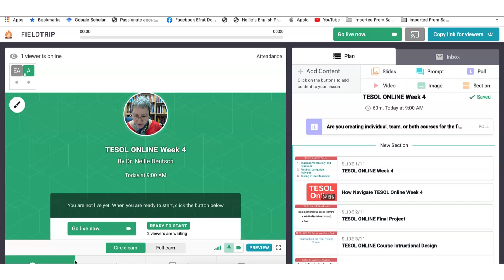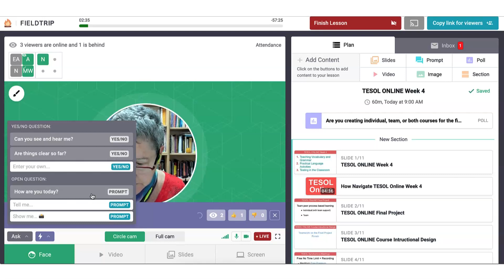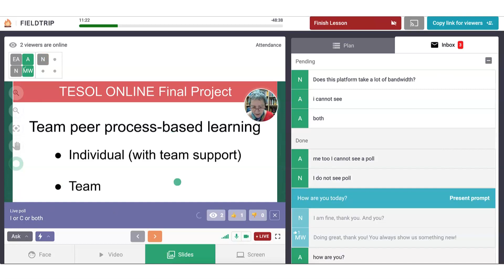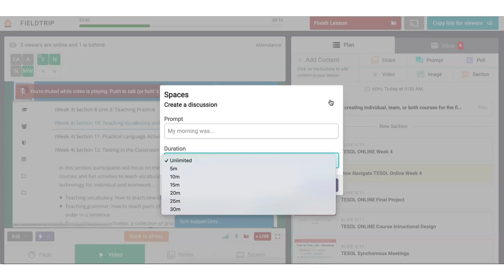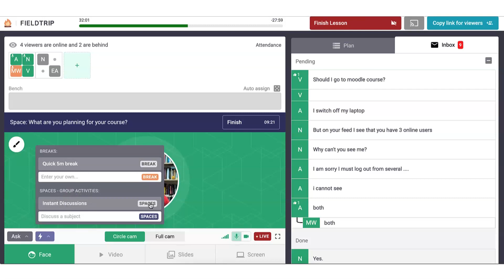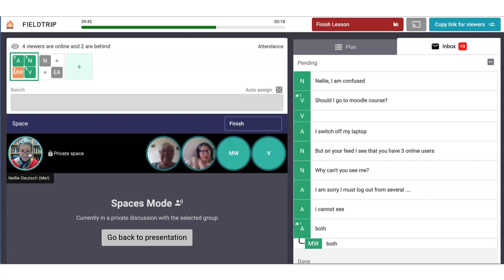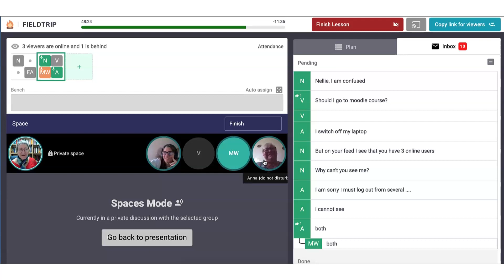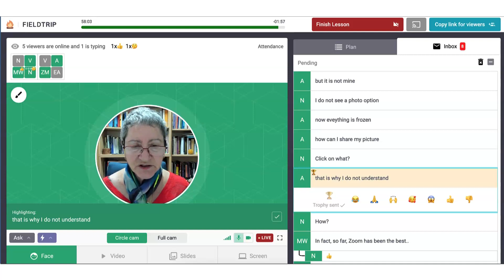How to Give a Live TESOL ONLINE Fieldtrip Lesson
Watch as I explore and give a live session for a TESOL ONLINE course to teachers on a new platform. The recording was done using Camtasia. Here's a link of the recorded event

This video recording was created on a new ZOOM alternative called Fieldtrip. Fieldtrip live lesson was created by SMORE. You're invited to try it out for free with your in-person, hybrid, or fully online students. Just get an account on SMORE and follow the instructions

Please note that trying out new systems such as Fieldtrip helps developers improve the tool.

Teachers worldwide are taking free online professional development courses and getting trained on how to teach in hybrid and fully online programs using Moodle, other learning management systems, and engaging learners with the conent, their peers, and the instructor.

I started this YouTube channel so I can share information and enrich the lives of others with lifelong learning. I will be able to support you throughout your learning journey.